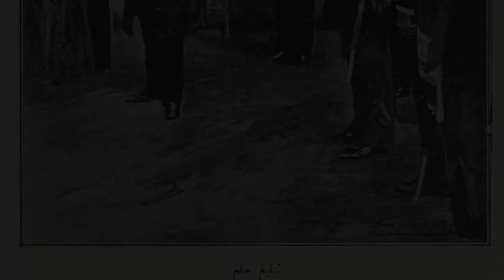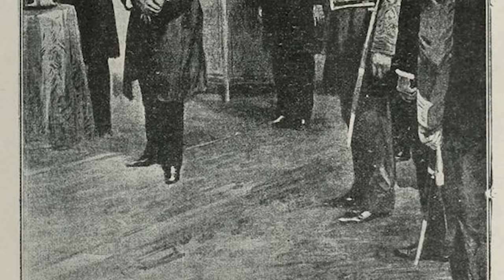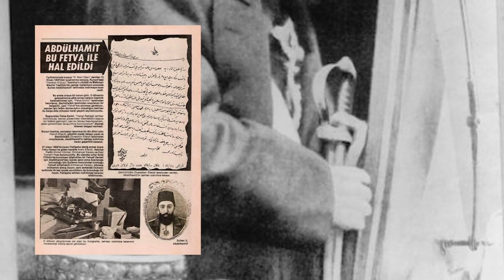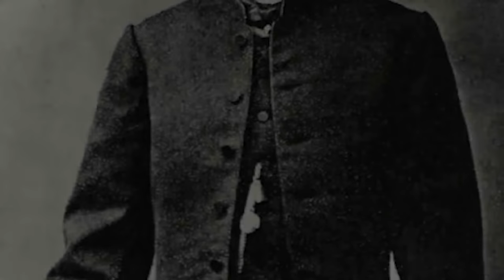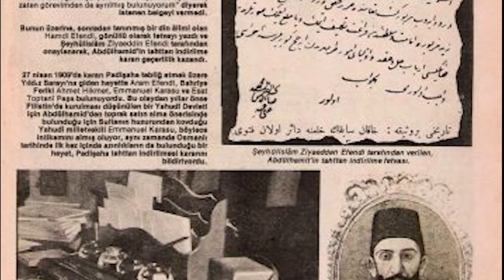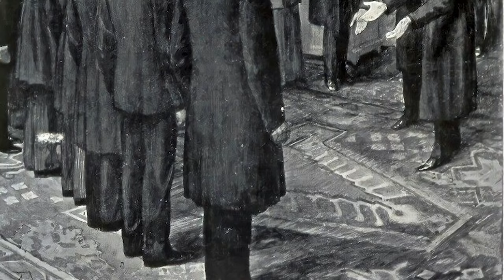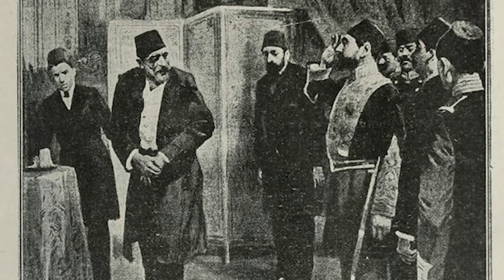Detik-Detik Sultan Abdul Hamid II Diturunkan dari Tahtanya (1909)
Silahkan Gabung Grup Kami👇
🔹 Sejarah & Film Ottoman: